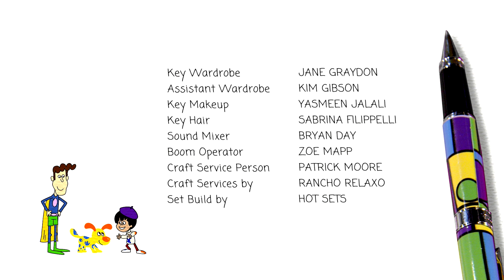The Adventures of Napkin Man | Benny the Brave - Lots of Pots | Season 1 Full Episode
When Benny is scared to look in the cupboard under the sink, Mister Anthony tells him a Napkin Man story about the time Napkin Man helped a little boy named Asim bring on the brave in ancient Egypt and look inside the big treasure chest to find a treasure for the pharaoh’s birthday.

A new kind of superhero leaps off the page and to life to help children better understand their feelings.

The Adventures of Napkin Man is a preschool series about a brand new kind of superhero, one who helps children better understand and manage their feelings. Each episode features a new story in which the animated Napkin Man comes to life to help an animated and real-life child through problems both fantastical and in the classroom.